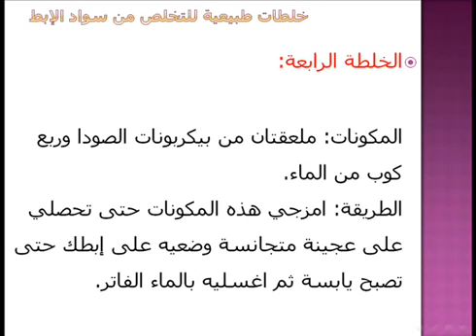خلطات رائعة وزكية للتخلص من سواد الإبط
Zakia mélanges merveilleux et de se débarrasser de l'assombrissement de l'aisselle